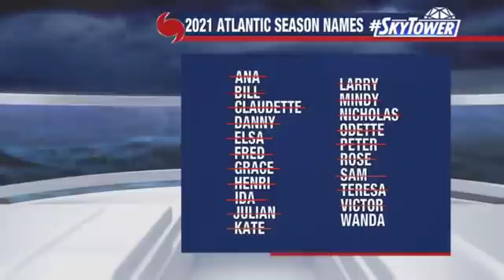Hurricane Sam forecast & tropical weather update: Oct. 3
Meteorologist Tony Sadiku says a tropical depression may form off the coast of the southeastern U.S. this week. Meanwhile, Hurricane Sam has weakened to a Category 3 hurricane as it tracks north, while Victor is down to a tropical depression further out in the Atlantic.